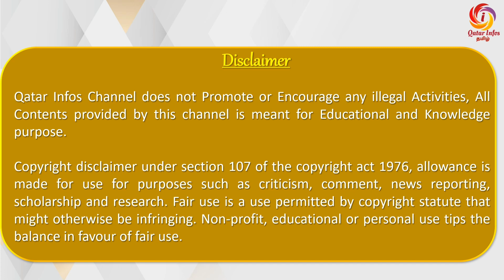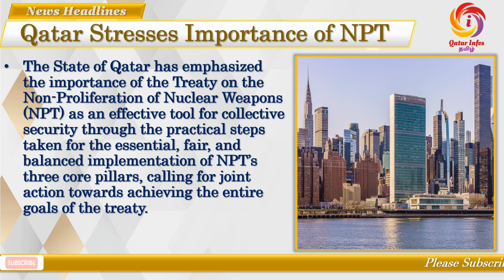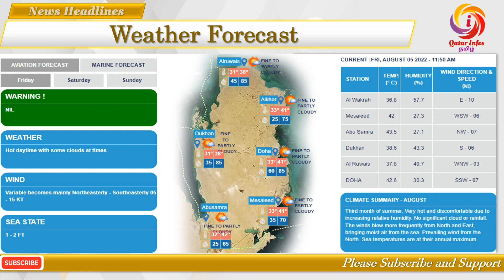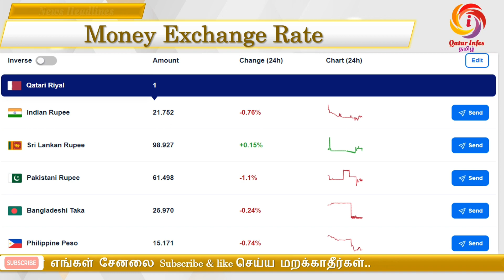Qatar Tamil News 05-Aug-22 | Qatar Daily news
Qatar Tamil News 05-August-22 | Qatar News Headlines | Qatar Daily News |      @Qatar Infos